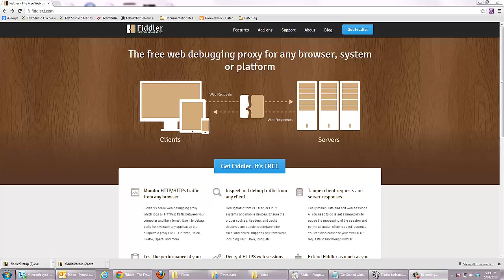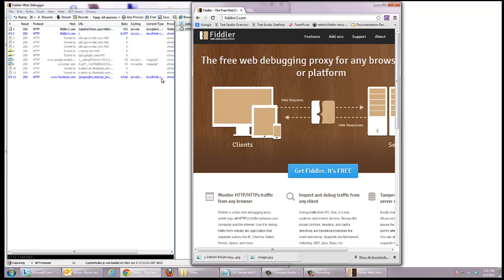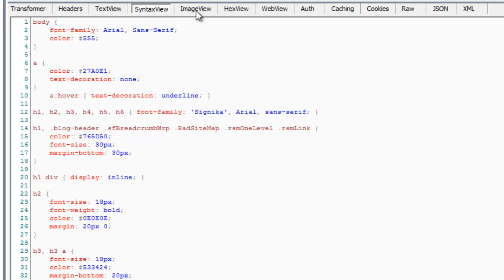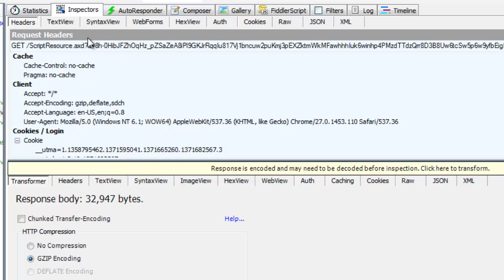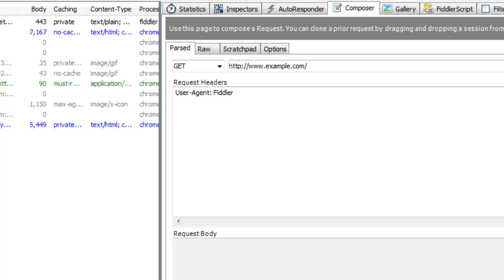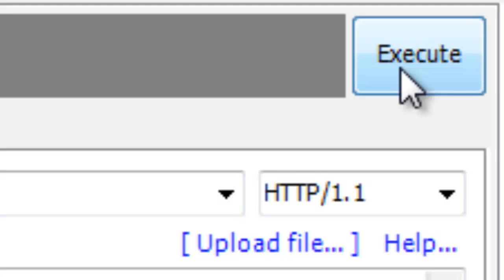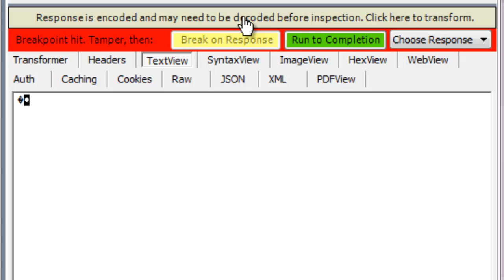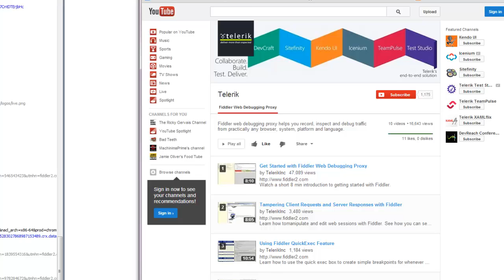Getting Started with Fiddler Web Debugging Proxy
Discover the basic features of Fiddler in less than ten minutes.